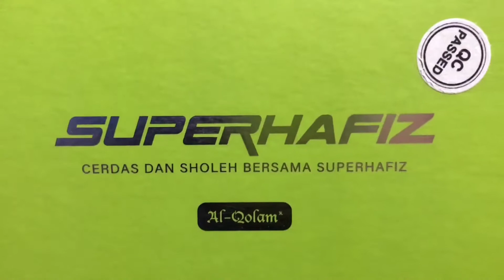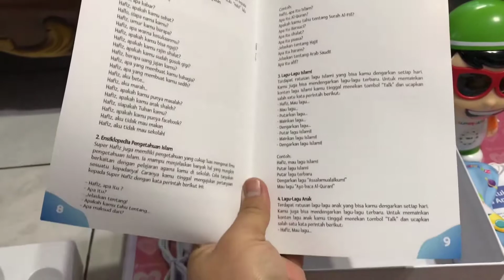UNBOXING SUPER HAFIZ AL-QOLAM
Super Hafiz merupakan mainan edukasi islami pertama di indonesia dengan menggunakan teknologi kecerdasan buatan atau artifical intelligence (AI).

Perlengkapan dapur :
- Ip 7 +
- Thumbnail youtube by Banner Maker 2019